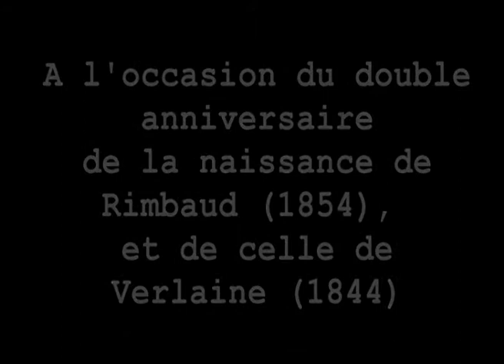Les Damnés (reprise)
Du 20 au 30 octobre 2014 (lundi au samedi à 20h, dimanche à 16h)
Textes de William Cliff,
Mise en scène de Dolorès Oscari
Avec Paul Van Mulder,
Grégoire Fasbender,
et Franck Dacquin.